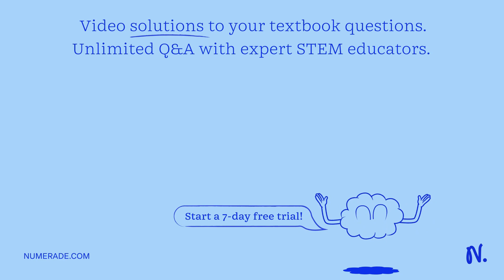'Please help!!!!!!!!!!!!!!!!! How is the amount of available sunlight most likely to affect the mak…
x27;Please help! How is the amount of available sunlight most likely to affect the makeup of an ecosystem? A It will lose some of its chemical energy if it gets more sunlight. B It will have more photosynthesis if it gets more sunlight. C. It will have more food for animal populations if it gets less sunlight: D. It will lose most of its soil nutrients if it gets less sunlight. SUBMIT x27;